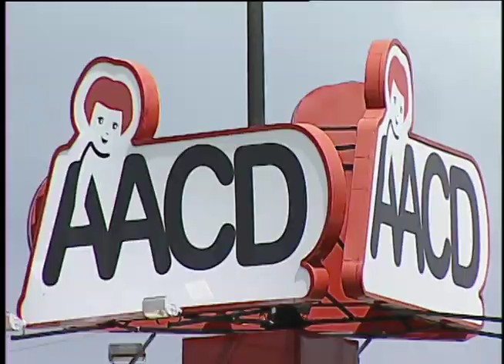Cinderela fazendo Capoeira com as crianças da AACD - TELETON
Cinderela foi ter aula de capoeira com as crianças da AACD. Mulé, essa gurizada deu um show de capoeira!